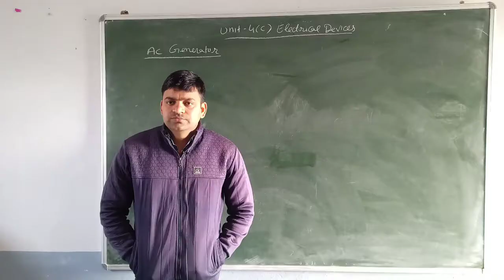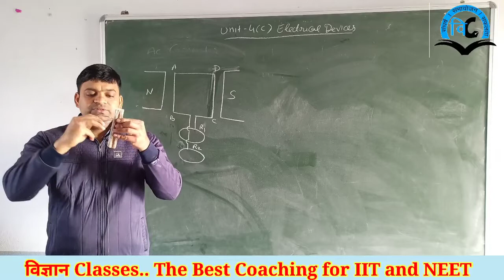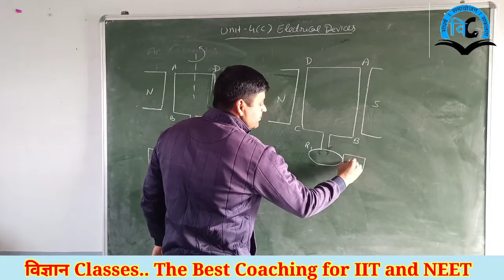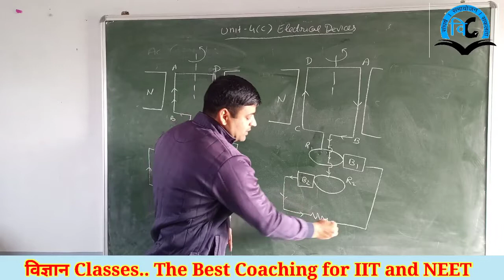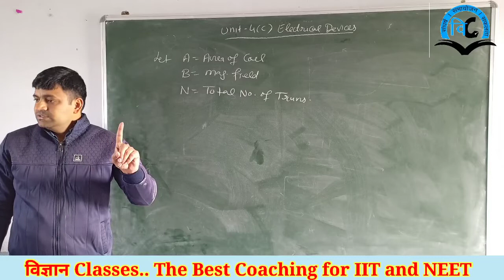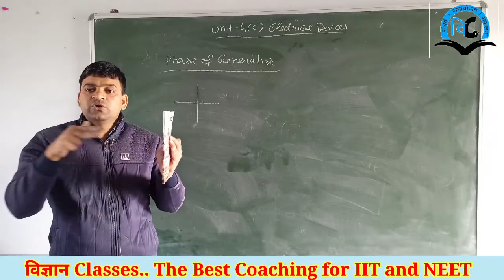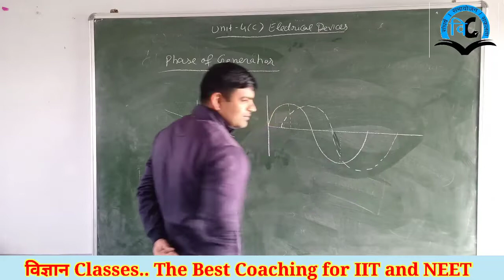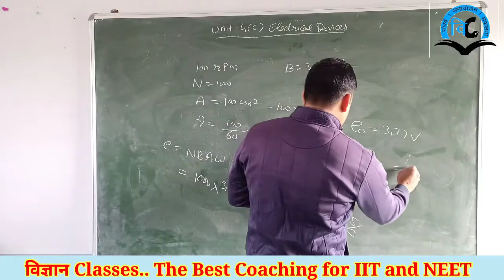Electro Magnetic induction (Unit-4) Class-12 Lect-12